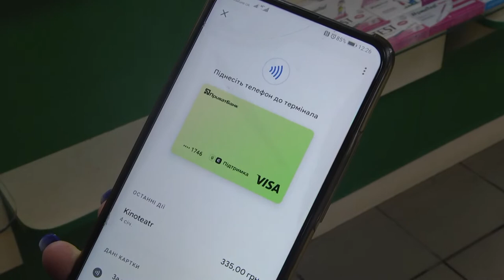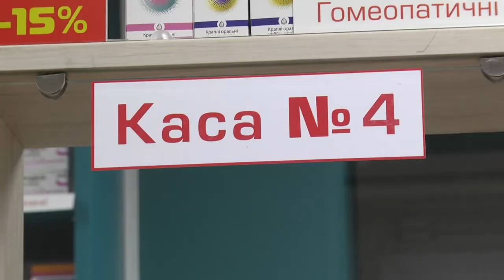З 24 січня тисячу за вакцинацію можна буде витратити на ліки. 21.01.2022